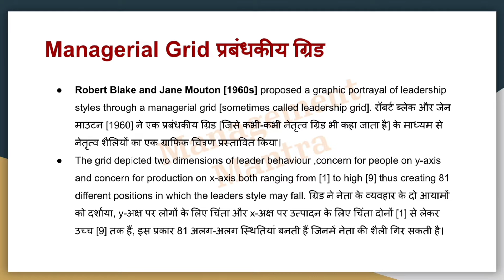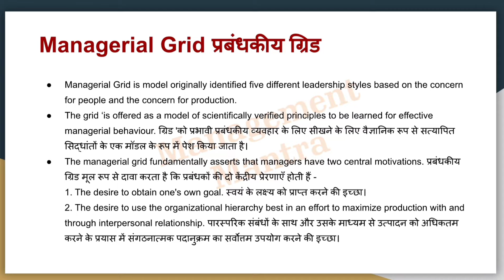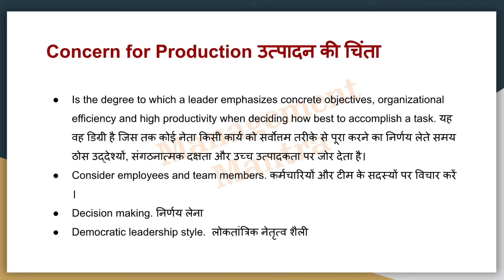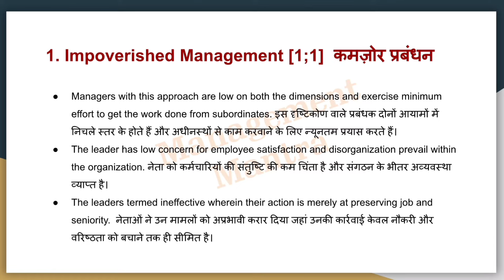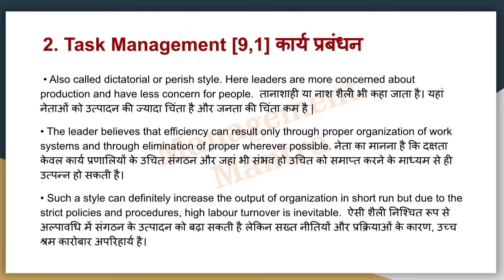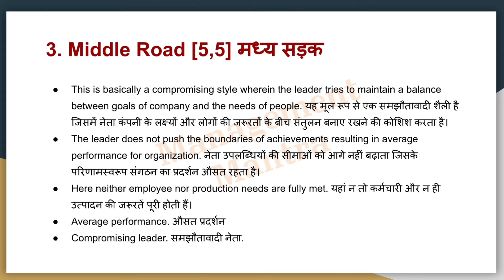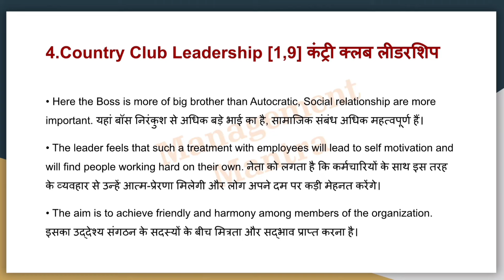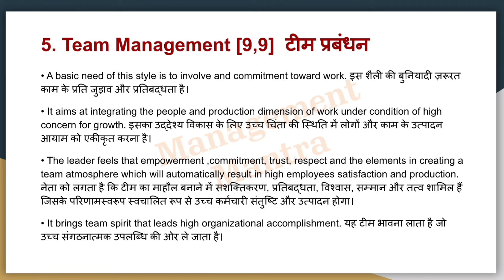Managerial Grid Theory of Leadership in Hindi